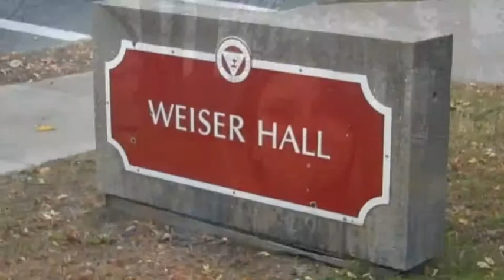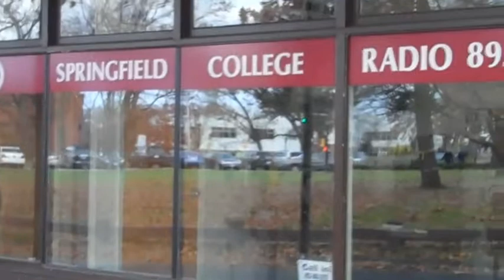SC Professor Dennis Gildea arrested for embezzlement of student newspaper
Mock Press Conference at 2011 Journalism in the Digital Age at Springfield College